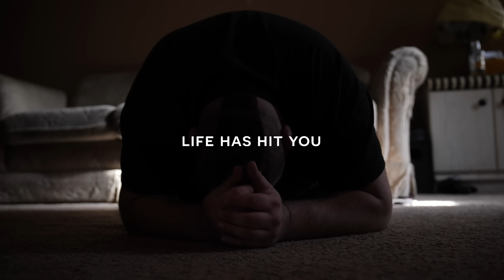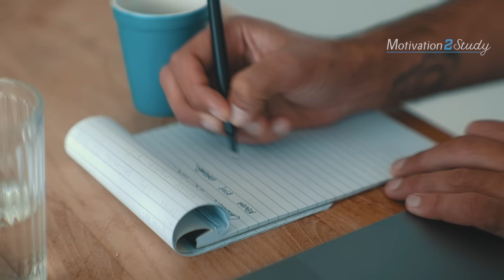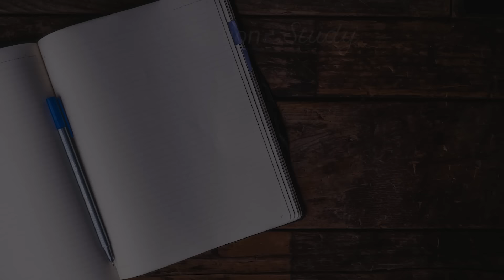GHOST EVERYONE FOR 30 DAYS. GRIND ALONE. SHOCK THEM WITH YOUR SUCCESS. - Motivational Speech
Ghost everyone for 30 days. Start GRINDING ALONE in Silence. Shock them all with your success. This is a new motivational video created to inspire students and young people to study for their exams and work hard for their dreams! Hope it inspires you and gets you motivated!